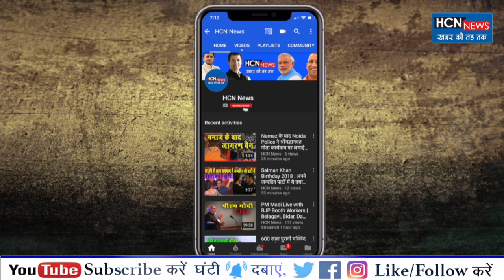HCN News | सीबीआई vs पुलिस मामले में राजीव को पुलिस कमिश्नर पद से हटाया